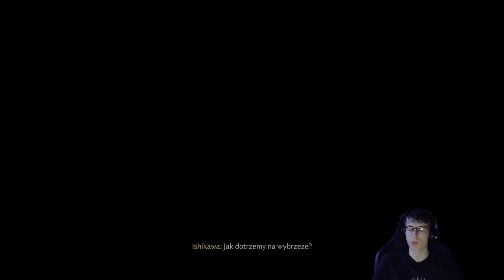Może jednak nie jest taka zła | Ghost of Tsushima PL [#39]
Trzydziesty dziewiąty odcinek z zagrajmy w Ghost of Tsushima / Ghost of Tsushima po polsku

Ghost of Tsushima jest ostatnim exclusivem na ps4, nie licząc crasha 4 w październiku.
Kierujemy w nim postacią Jina Sakai, Samuraja z wyspy Tsushima, który odpiera inwazję mongołów w 1274 roku.

Inne nazwy  na potrzeby YouTubowe
- Polski gameplay Ghost of Tsushima / Polski gameplay GoT
- Zagrajmy w Ghost of Tsushima / Zagrajmy w GoT
- Let's play Ghost of Tsushima / Let's play GoT
- Gameplay Ghost of Tsushima / Gameplay GoT
- Ghost of Tsushima gameplay PL / GoT gameplay PL
- Ghost of tsushima pl/Zagrajmy w ghost of tsushima po polsku